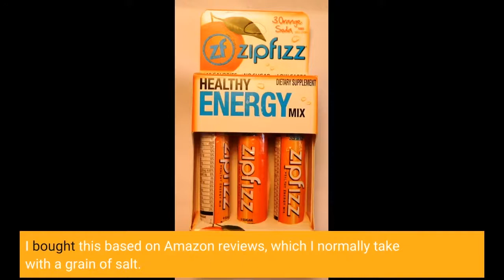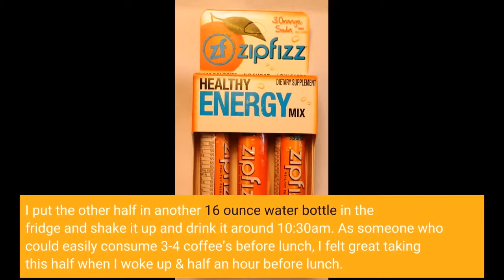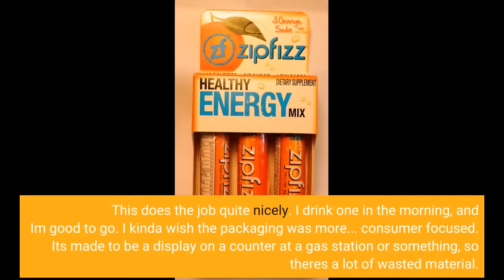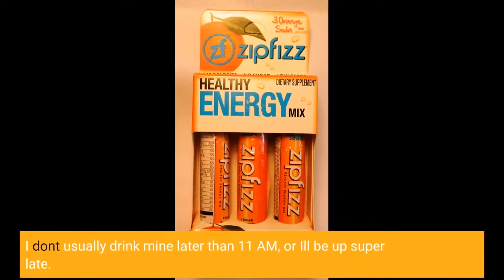Zipfizz Healthy Energy Drink Mix, Hydration With B12 & Multi Vitamins, New, Peach Mango, 20 Cou...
- Zipfizz Healthy Energy Drink Mix, Hydration With B12 & Multi Vitamins, New, Peach Mango, 20 Count